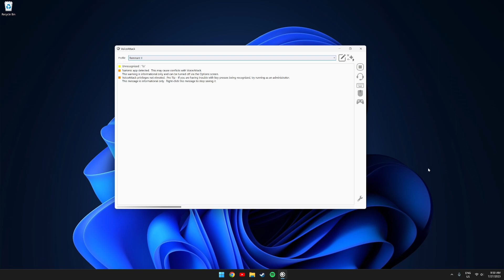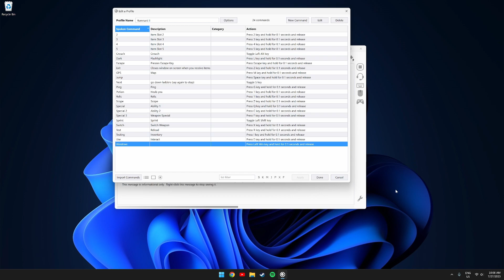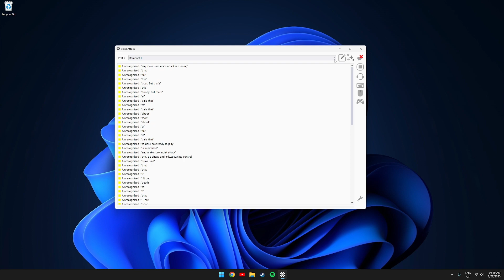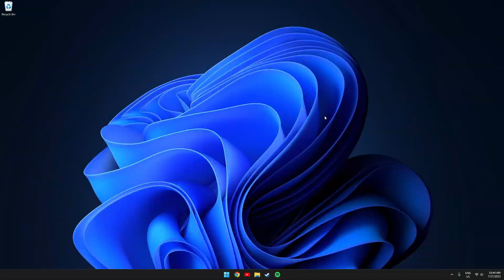Remnant II - How To Play With Mouse Only!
Hey everyone, today I will be showing how to play Remnant II with a mouse only. This is very useful especially if you have a physical disability. If you have any questions please feel free to post a comment and I will do my best to try and help you.

00:00 Introduction
00:25 VoiceAttack Setup
01:26 X Mouse Button Control Setup
02:10 Gameplay